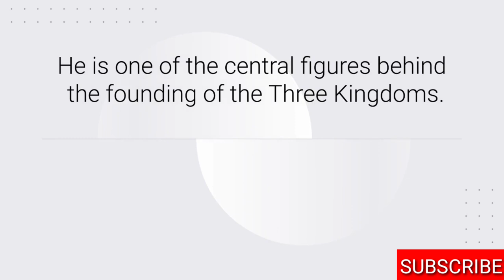BIOGRAPHY OF ZHUGE LIANG the war strategist// heaven's eye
Welcome to the biography007 channel, channel that describes a person's personal data, at this time I will tell you about a past figure name Zhuge Liang from Three Kingdoms.

ZHUGE LIANG

Zhuge Liang was a very famous military strategist in Ancient China during the Three Kingdoms period.
His position was Prime Minister Shu Han with his emperor named Liu Bei.
He is one of the central figures behind the founding of the Three Kingdoms.
Zhuge Liang is often called Sleeping Dragon
He is a genius in many matters, be it domestic affairs or non-domestic affairs.
Zhuge Liang is depicted holding a fan made of crane feathers